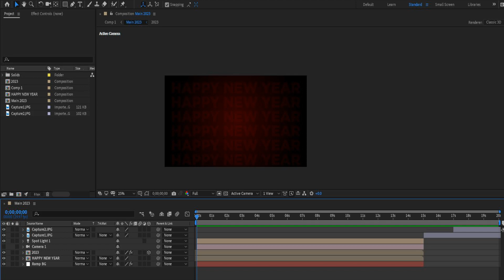Happy New Year Video 2023 Wishes | Sarveyam Creations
Happy New Year 2023 Wishes New Year | After Effect Tutorial | Sarveyam Creations

How Create Animation Video & Graphic Related Design Templates Very Easy & Simple Way In After Effect. No Third Party Plugin Everything is in After Effect Tutorial
Easy Way After Effect Templates Tutorials

Please comment section below